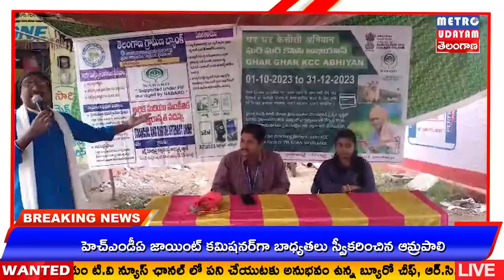METRO UDAYAM ||శంకరపట్నం బ్యాంకు సేవల్ని సద్వినియోగం చేసుకోవాలి.